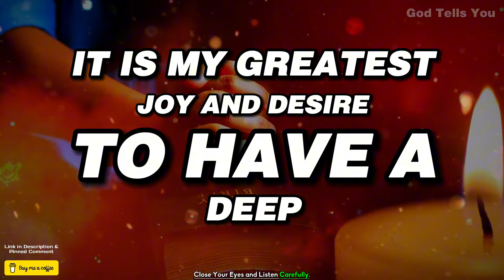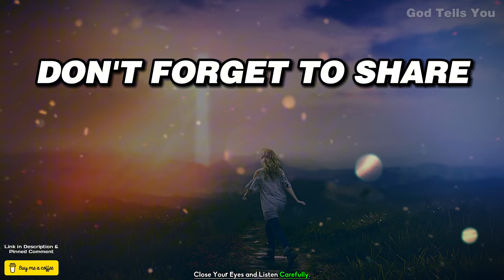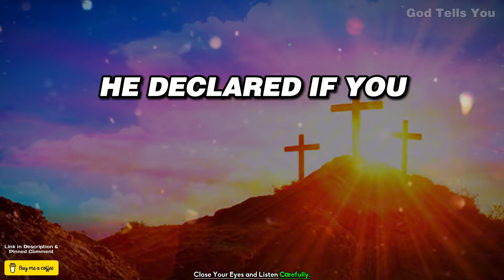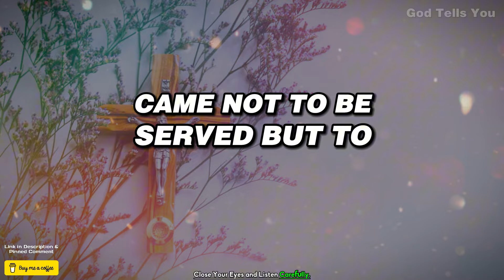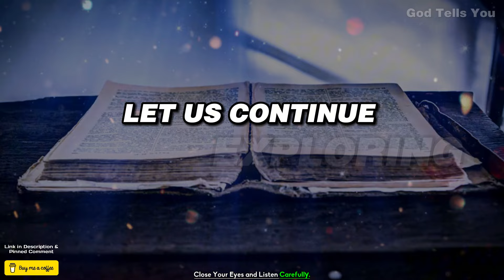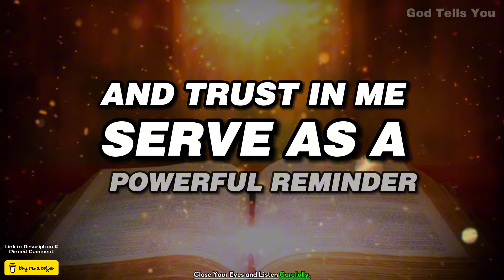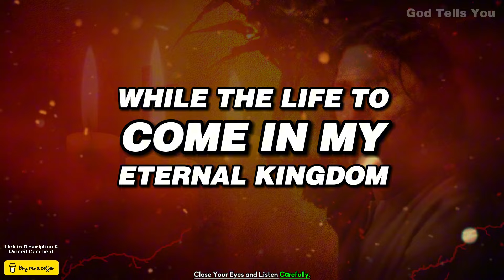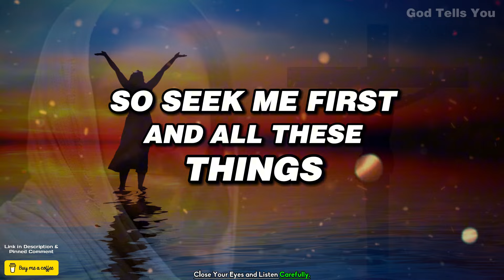God Says ➨ I am Sad If You Ignore Me | God Message Today For You | God Tells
god helps
gods message for me today
lord helps
god says
god says today
god message
god message today
bible verses
tarot reading
Financial abundance
abundance meditation
angels message
angels messages
jesus christ
angel message
jesus message
faith quotes
angel number 1111
universe message
today's verse
positive affirmations
jesus affirmations
God
earth angel signs
Money miracle